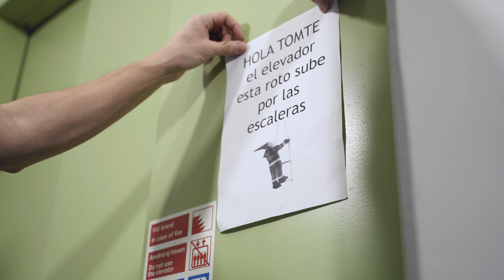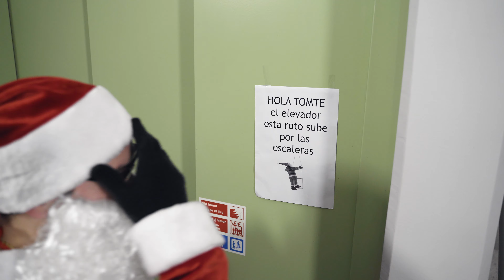Que nos trajo SANTA esta NAVIDAD??? Merry Christmas 2021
Filmed using:
Sony a7iii + Tamron 28-75mm f/2.8